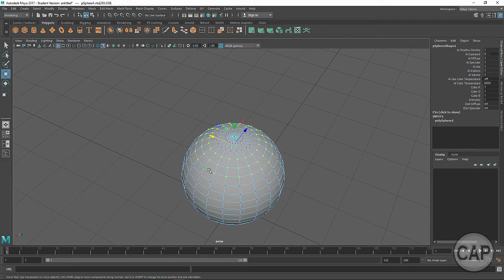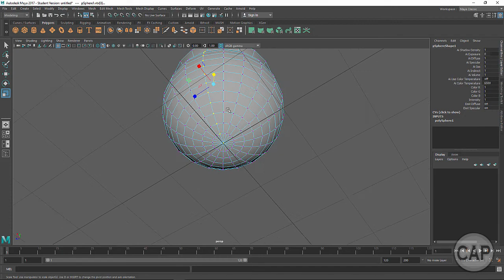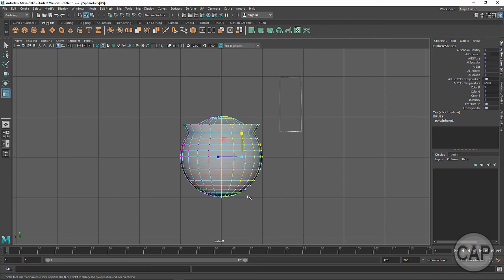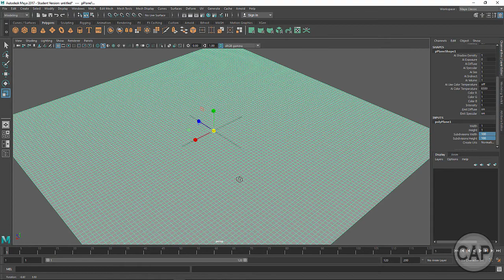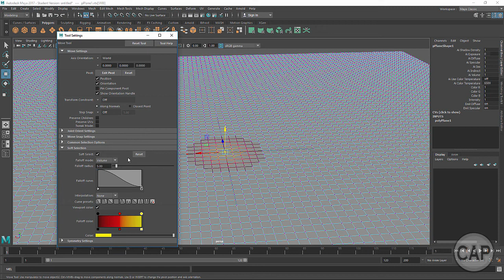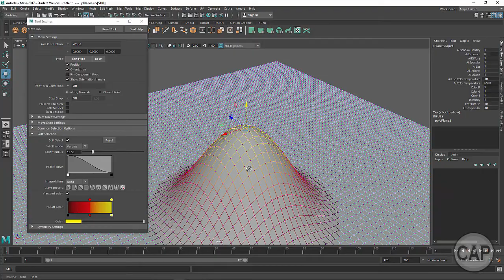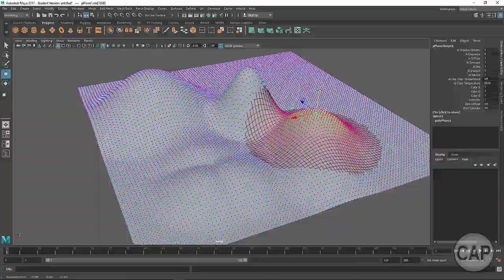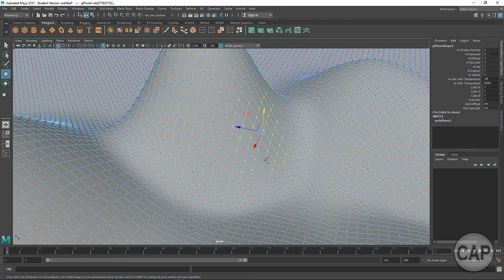Lesson 4 Selecting Components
In this lesson we go over selecting at the component level and using soft select to create organic shapes.  For the first-time Maya user.